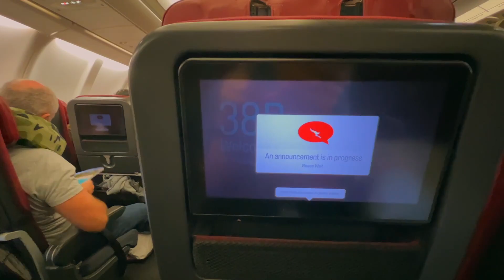#7: Settling in to Tokyo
(March 1st - March 15th, 2023)
I'm still trying to work out the best way to film and approach these. I'd like them to be higher quality, more focused on filming how a place and experience feels, rather than looks like, and I don't think I'm quite there yet. But regardless, recording memories is the whole point here, and this definitely does that for my first two weeks in Tokyo.